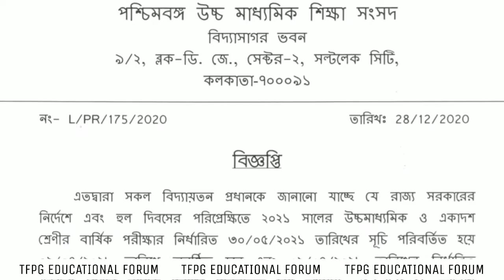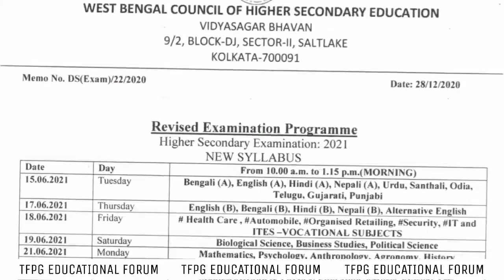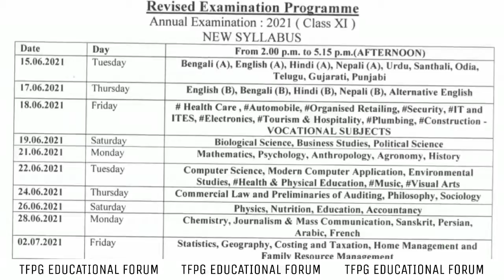☞ উচ্চমাধ্যমিক ও একাদশের পরীক্ষার রুটিনে এলো পরিবর্তন। জানুন কোন তারিখের পরিবর্তে কবে হবে পরীক্ষা